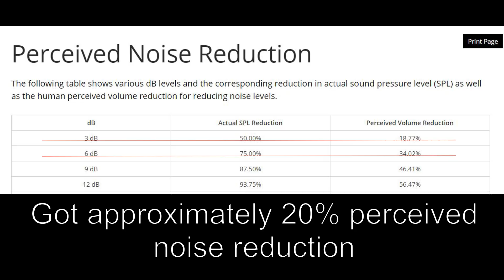2018 Toyota Prius Prime Sound proofing noise reduction project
2018 Toyota Prius Prime Sound proofing noise reduction project, did four doors, front row floor, front wheel well liner and hood lid. Road test result showing noise level down by...